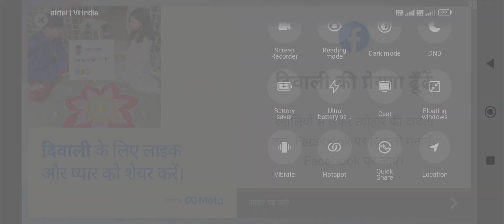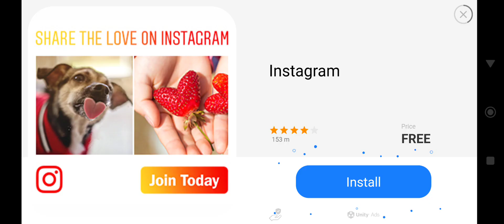MEGA RAMP CAR RACING 3D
Mega Ramp Car Racing 3D - Android Gameplay

"Discover the Ultimate Android Gaming Experience! Dive into action-packed adventures, brain-teasing puzzles, and captivating simulations with our Android gameplay videos. With stunning graphics and seamless gameplay, our videos bring the excitement of mobile gaming to life. Whether you're a hardcore gamer or a casual player, our expert commentary and pro tips will help you dominate every level.